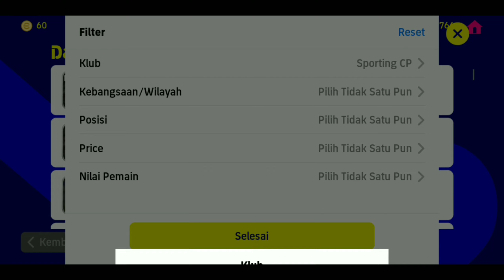RACIK PEMAIN MUDA TERBAIK POSISI DMF Manuel Ugarte RATING 90 HARGA MURAH DI EFOOTBALL 2023 MOBILE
Manuel Ugarte Ribeiro adalah pemain sepak bola profesional Uruguay yang bermain sebagai gelandang untuk klub Primeira Liga Sporting CP dan tim nasional Uruguay. Ugarte datang melalui akademi muda Fénix, dipromosikan ke tim utama pada 2016. Pada Desember 2021, ia bergabung dengan klub Liga Primeira Portugal, Famalicão.

Guys di video ini, saya akan merekomendasikan pemain muda terbaik kartu standar di posisi SS Manuel Ugarte harganya sangat murah yaitu Rp. 17.000 GP dengan kualitas tinggi serta bagaimana cara racik Manuel Ugarte   Max rating 90 di efootball mobile 2023 dengan memaksimalkan statistik pemain dan juga gaya main timnya.

Silahkan Tonton Full Videonya Yaaaaa...!

Bantu Chanel ini untuk lebih berkembang 🙏